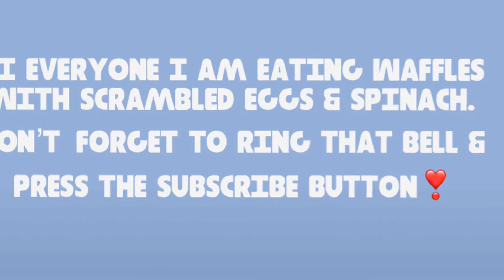Breakfast ASMR Mukbang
Hi my YouTube family, thank you for joining me again for another video & I appreciate you guys so much ❣️I hope you enjoy this video & check out my other Links below

Feel free to send me things & I will post it on my videos